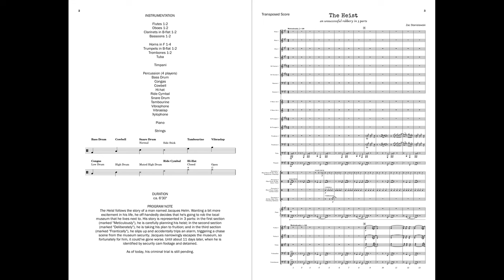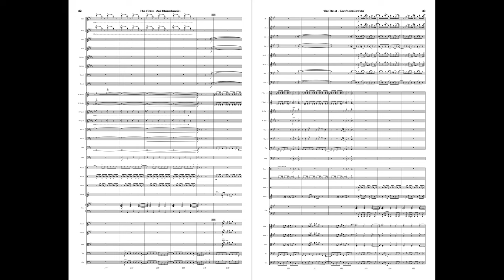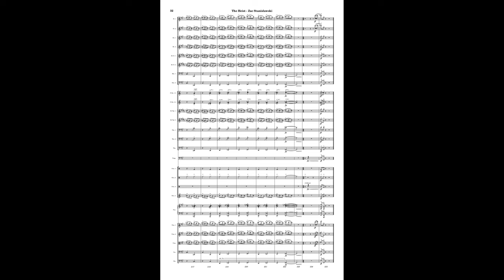"The Heist" for symphony orchestra - Zac Stanislawski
The Heist follows the story of a man named Jacques Helm. Wanting a bit more excitement in his life, he off-handedly decides that he's going to rob the local museum that he lives next to. His story is represented in 3 parts: in the first section (marked "Meticulously"), he is carefully planning his heist; in the second section (marked "Deliberately"), he is taking his plan to fruition; and in the third section (marked "Frantically"), he slips up and accidentally trips an alarm, triggering a chase scene from the museum security. Jacques narrowingly escapes the museum, so fortunately for him, it could've gone worse. Until about 11 days later, when he is identified by security cam footage and detained.

As of today, his criminal trial is still pending.

University of Tennessee Symphony Orchestra:
Conductor - James Fellenbaum
1st Violin - Salina Fang (concertmaster), Mike Perroud, Brooke Lafontant, Elizabeth Burch, Mason Crowder, Mei Lia White, Rachel Seo, Diego Nunez, Markiian Lukyniuk
2nd Violin - Lydia Anderson, Millie Runion, Autumn Larmee, Emma Woodward, Ethan Hess, Sarah Buzalewski, Leah Tudor, Jackson Presnell, Ryan Dixon
Viola - Julian Riviere, Ian Skelly, Jackson Guthrie, Emily Martinez-Perez, Emma Kincaid, Emily Wankerl, Jeremy Simmons
Cello - Becky Hearn, Joel Rosen, Jackson Sharp, Stephen Arthur, Hannah Paulus, Lane Thames, Elijah Parsley, Julia Steed
Double Bass - Daniel Bates, Lauren Harnetty, Halinnah Muhammad
Flute - Whitney Applewhite, Parrel Appolis
Oboe - Jessie Wilson, Nathan Ebbs
Clarinet - Alberto Martinez, Lillian Smith
Bassoon - James Carnal, Austin Hill
Horn - James Roddy, Nichole Hollenbeck, Aaron O’Donnell, Rose Capooth, Caleb DeLong
Trumpet - Nathan Coffman, Alexis Kilgore, Carver Whitson
Trombone - Jarod Schafer, Hugh Lindsay
Tuba - AJ Johnson
Percussion - Ethan Booher, Ian Alward, Tyler Delaney, Siena Fulton, Chang Gao